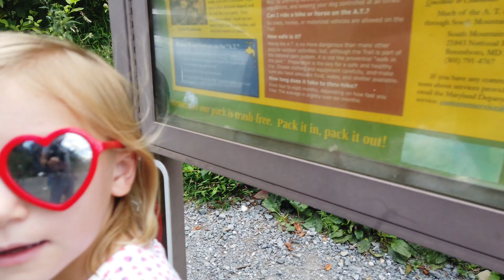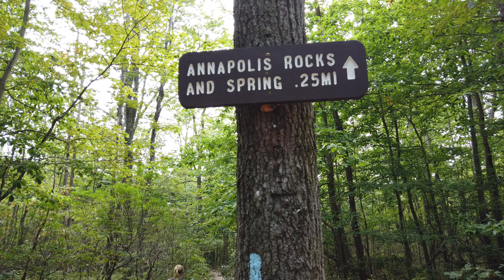Annapolis Rock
A short(ish) hike to the famed Annapolis Rock.  About 5 miles roundtrip.  Easy for kids if they last.  Definitely got drenched on the way back.